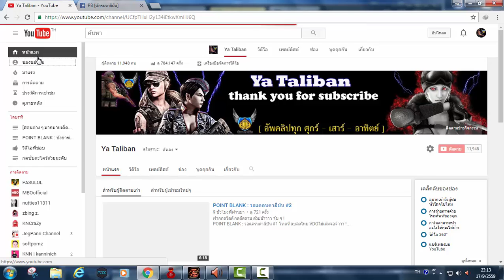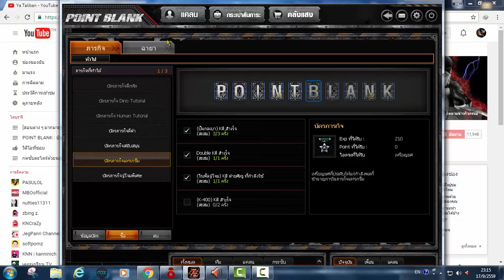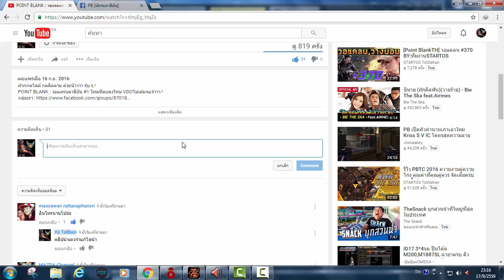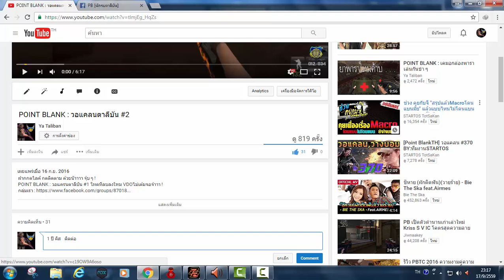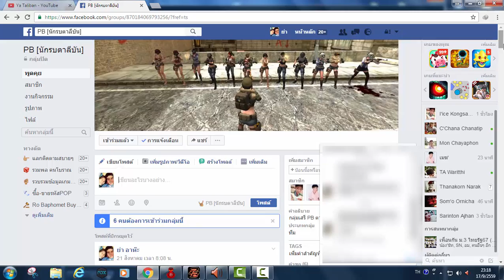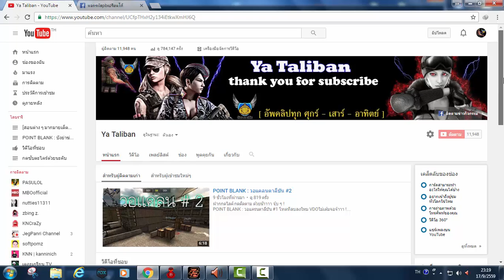ประกาศผลแล้ว! PB [ แจกรหัส3เพชรทอง เปรียนได้ ] กิจกรรม !